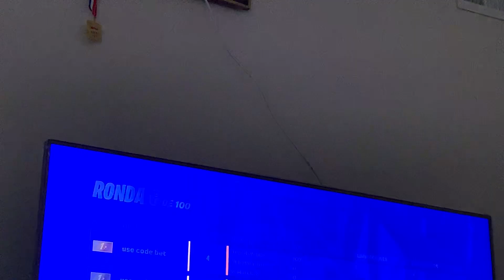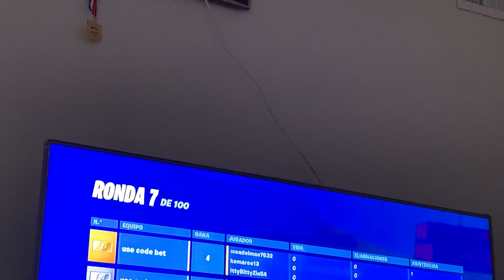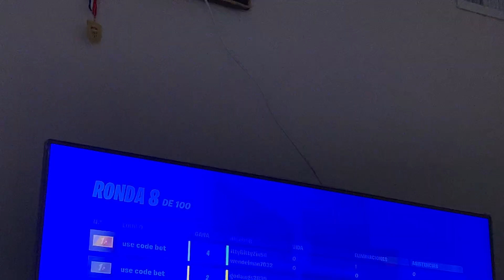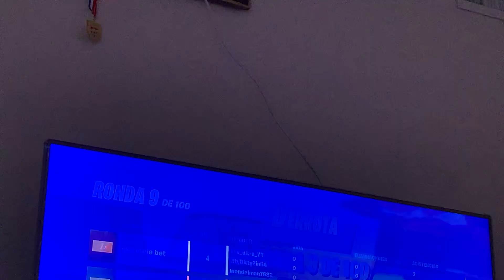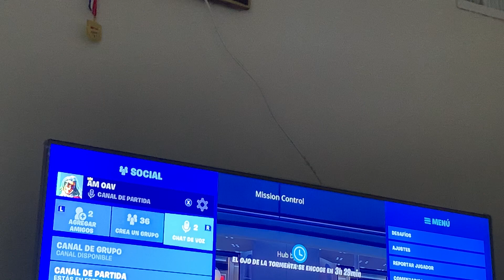Making fun of default in creative part 2 prank ft Denis x Ultra YT